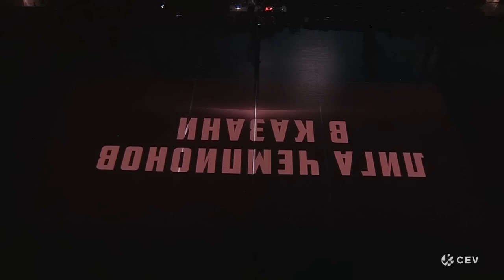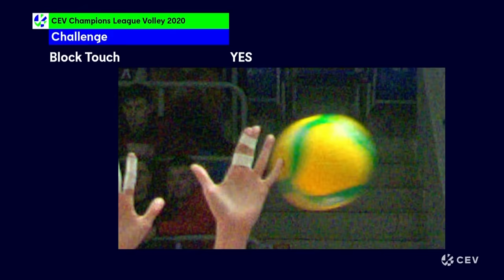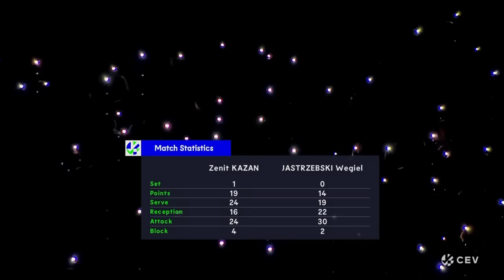Zenit KAZAN vs JASTRZEBSKI Wegiel FULL MATCH - 2020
If you haven't seen this match, make sure you watch until the very end! One of the most exciting finishes in Champions League history!